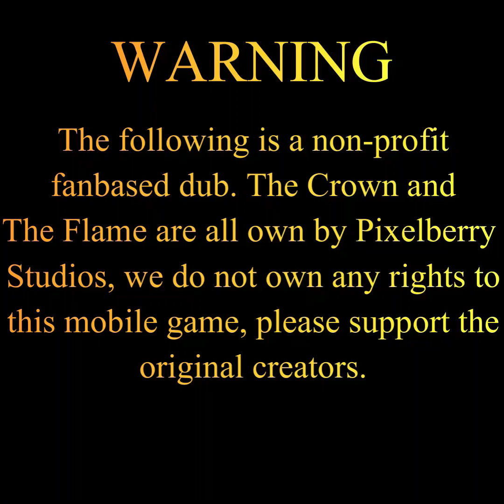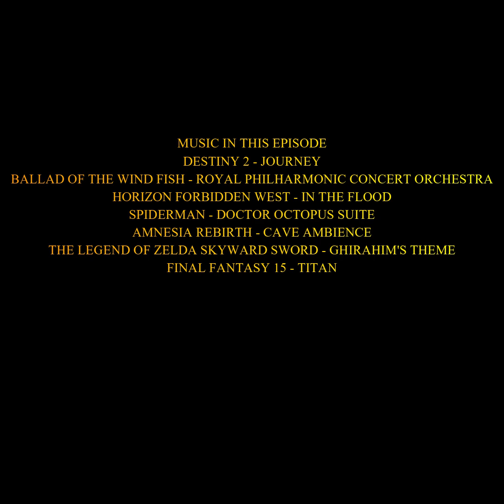The Crown And The Flame ACT 2 (Fandub) Finale: The Aftermath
If you enjoy this story go please support the original creators Pixelberry Studios on the google or apple store